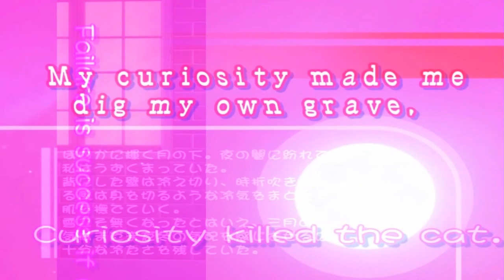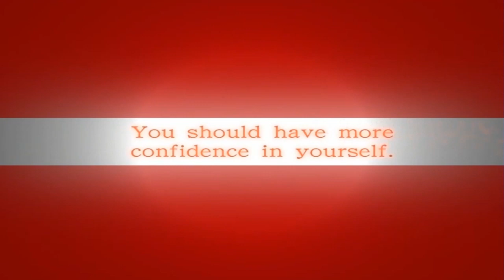All Tied Up I Seven Days With The Ghost - Episode 02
A Girl In The Occult Research Club Trying To Save Her Club From Being Disbanded since she's the only member left, and has only 7 days to do so, meeting a friendly and very carefree ghost, she goes on a journey through 7 long days to find a way to save her club before the 7th day hits, before she has to go back to her moms for a break from school